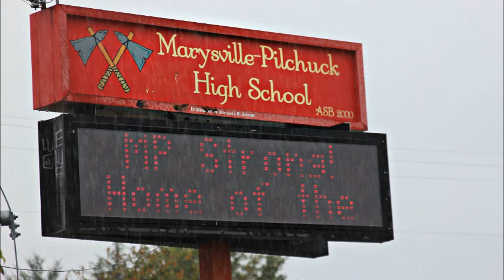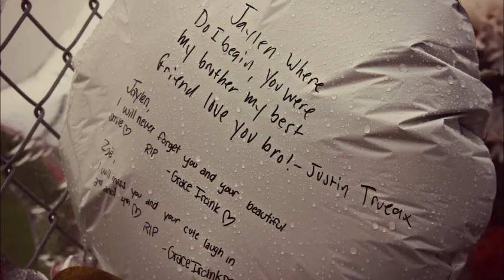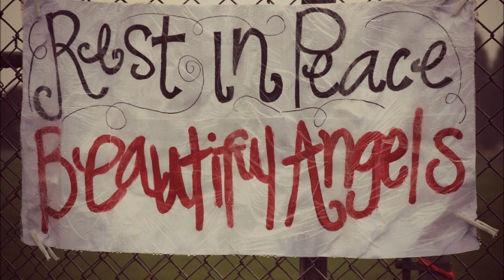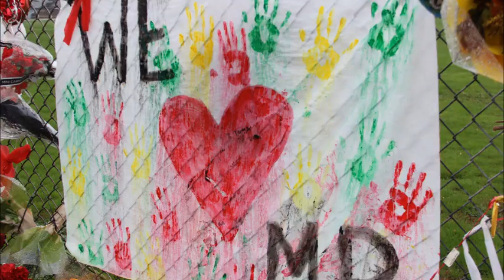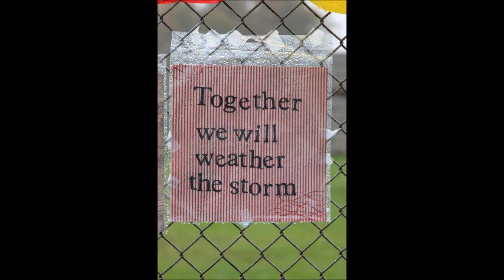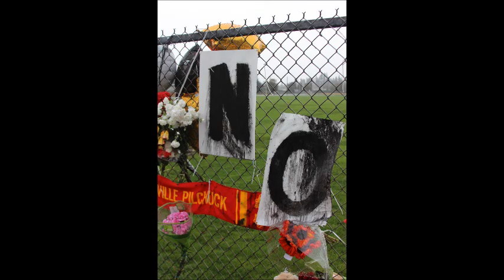Daily Vlog Prayers for the Marysville Pilchuck Shooting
Please join me in a moment of silence to not only grieve but to show support to the victims of this tragic day.